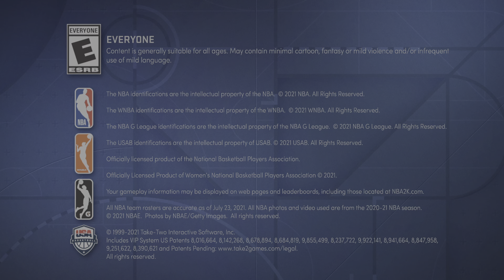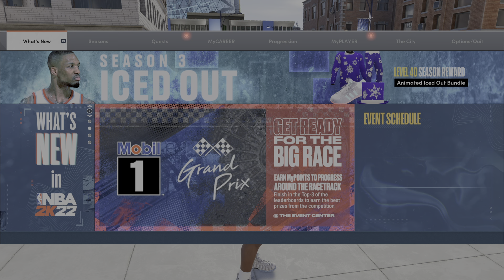NBA 2K22_park level 10